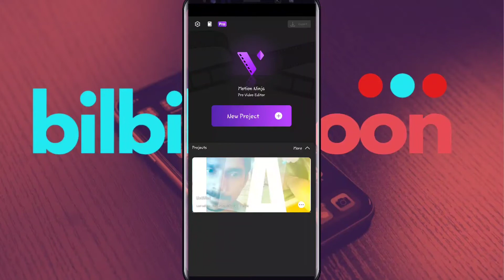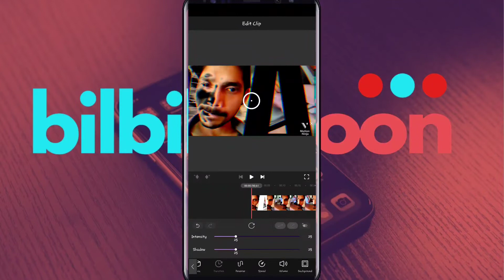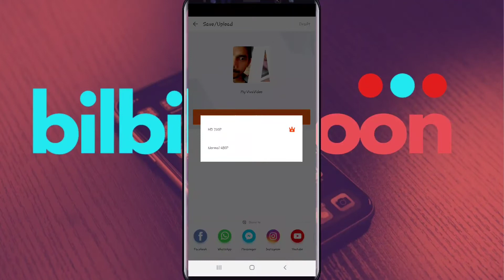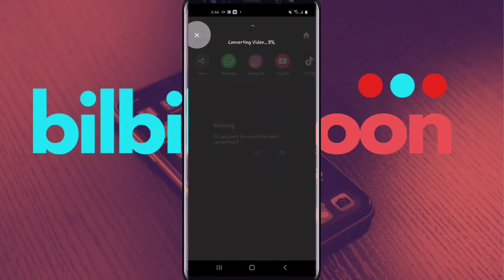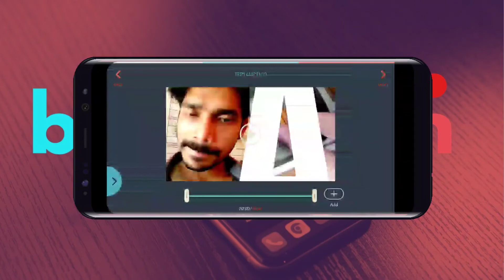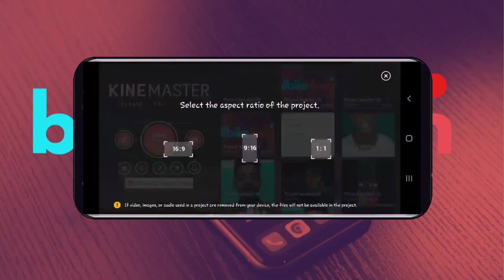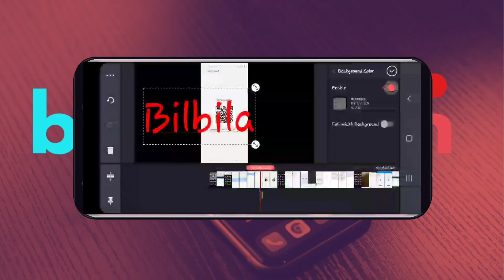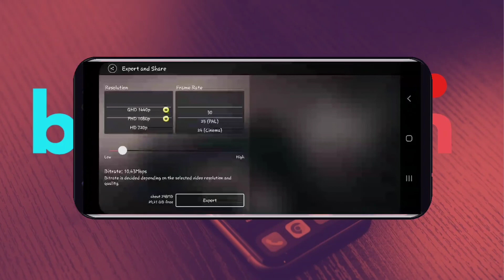Application-oota gurguddoo bilbila keenya irratti video ittiin hojjennu gurguddoo 5